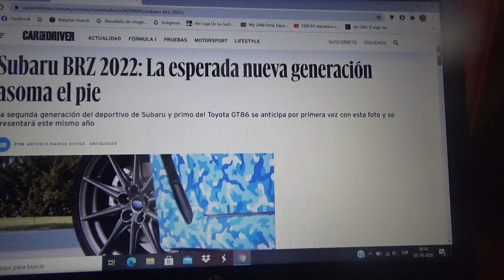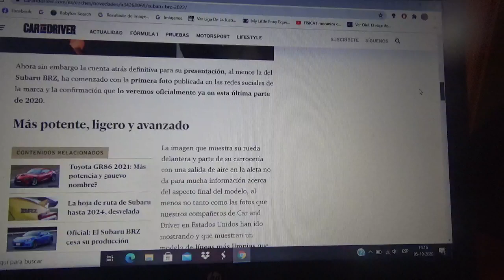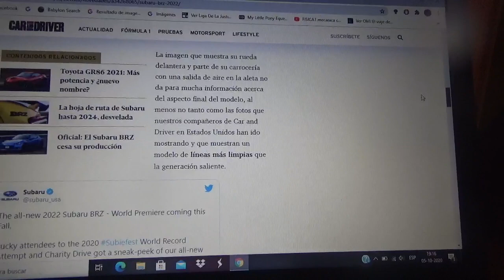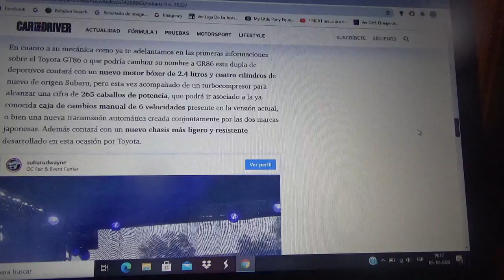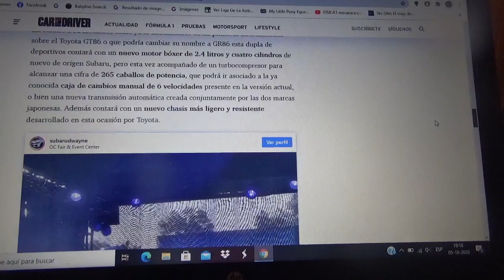Subaru BRZ 2020 información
Aquí les explico como es la futura segunda generación del modelo primo/hermano del Toyota GT86 que se anticipa con su primera imagen pública junto a esta información y que será presentada este mismo año 2020